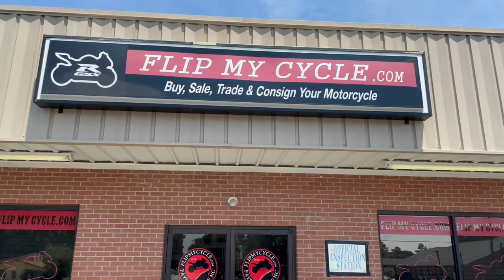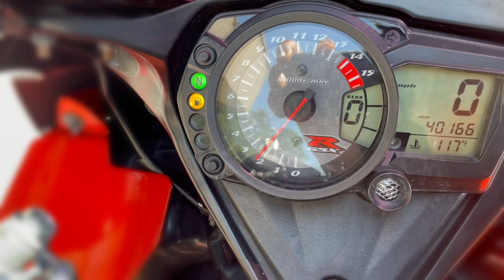2007 Suzuki GSXR 1000